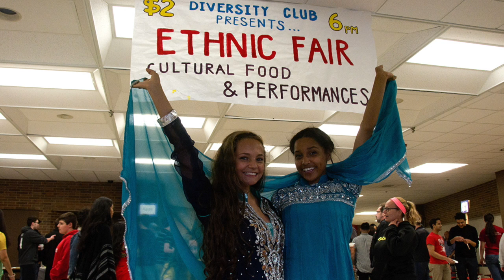April 18, 2017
Awesome daily news with ZACKARY SPINEK'S SPORTZ RAPPORT!